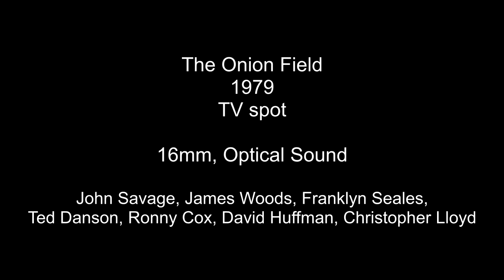The Onion Field 1979 3 High Definition TV Spots Trailer John Savage, James Woods, Ronny Cox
3 TV commercials in HD from my 16mm print for the film "The Onion Field".  The film stars John Savage, James Woods, Franklyn Seales, Ted Danson, Ronny Cox, David Huffman, and Christopher Lloyd.